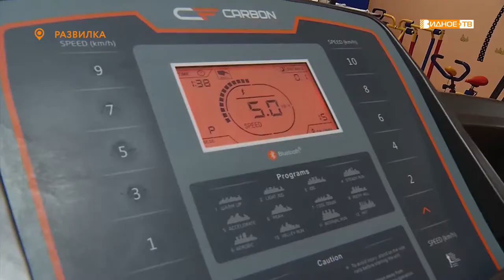Прямой эфир. Андрей Миков и Светлана Зобкова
Заместитель начальника Ленинского управления социальной защиты населения и заведующий отделом обеспечения социальных гарантий Ленинского управления социальной защиты населения